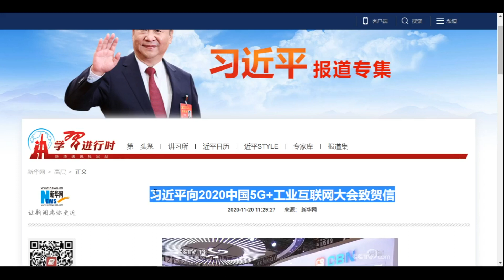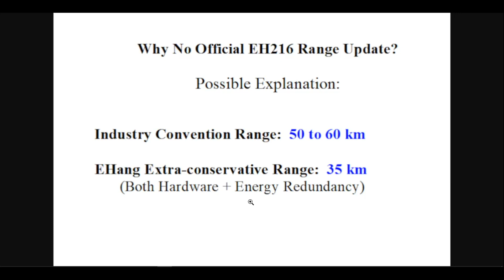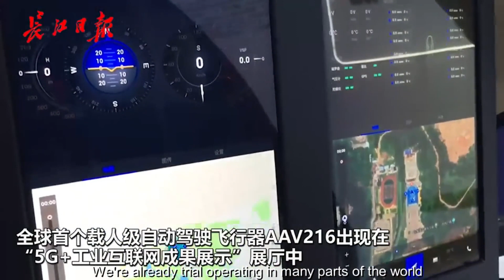EHang 216: 50~60 km range stated by another insider | Production line & dispatch center in Wuhan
EHang 216: 50 ~ 60 km range stated by another insider | Production line and dispatch center in Wuhan